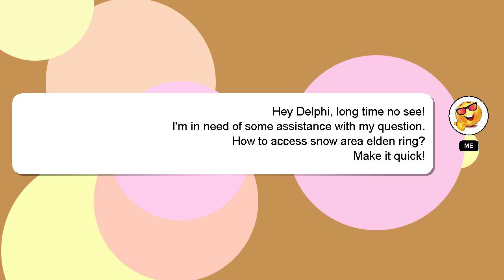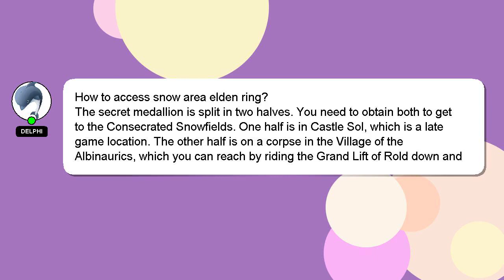How to access snow area elden ring?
Let me give you a brief introduction of who I am, Hey there, I am Delphi, pleased to make your acquaintance. Let me help you with your questions. - How to access snow area elden ring?

If you require more detailed information, please don't hesitate to comment or chat with me. Your answer will be recognized and appreciated, and I will 'heart' it to show my appreciation.

*1 What we are experimenting :*